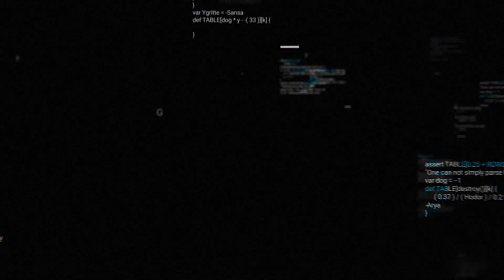Reimagine Mobility Podcast: Competing in a Connected World of Mobility w/ Gregg Garrett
What is the connected world of mobility and how do people, interpret its meaning? How do these trends help businesses with their strategies? What happens at an industry as new technologies come out? Why does disruption happen to industries? What does a company in that industry need to do?

On this episode Stephan Tarnutzer is joined by Greggory R. Garrett is the CEO and Managing Director of CGS Advisors. They discuss the the connected world of mobility. The connected world is all the things interacting together as the world is moving towards being connected and producing information. This process produces friction.

Bio
Greggory R. Garrett is the CEO and Managing Director of CGS Advisors, a 10-year-old boutique strategy and innovation advisory firm that works with senior leaders at public companies and select private organizations. He is a dynamic and experienced international keynote speaker, an adjunct professor of business and engineering, the host of the “You, Me, and Your Top Three” podcast, and the author of the best-selling business leadership book, Competing in the Connecting World.  Having addressed audiences from 20 to upwards of 1500 people in public and private/corporate events, Gregg is at his best when he can focus on industry-shaping & transformational topics.
Prior to launching CGS Advisors, Gregg was the Chief Strategy Officer for IT & Innovation at Volkswagen Group of America. Before his time with VW, Gregg led corporate strategy & marketing for a division of Deutsche Telekom and was part of Ernst & Young’s Management Consulting practice. He is a visionary leader who prides himself in recognizing common sense solutions for complex problems and supports “Corporate Bravery” by motivating teams to reach well beyond the typical boundaries to achieve greatness.

Company Overview
CGS Advisors is a boutique strategic transformation advisory and consulting firm. We recognize how emerging connected technologies are disrupting industries and society. We assist our clients’ leaders to bravely embrace and execute necessary enterprise transformation to compete in the Connected World.

Links:
Book: Competing in the Connecting World: The Future of Your Industry Is Already